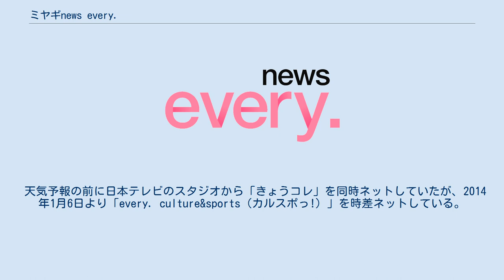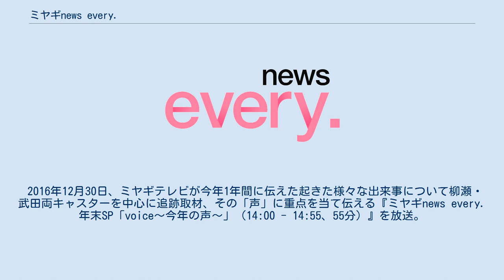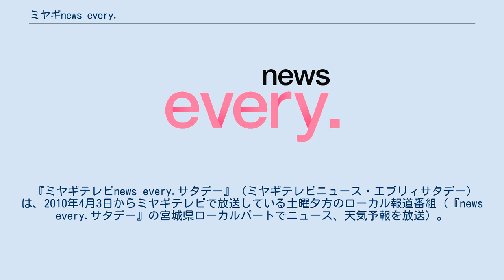ミヤギnews every.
東北地方のテレビのニュース・報道番組
OH!バンデス 」 ミヤギnews every. news every. 」 ミヤギnews every. 『ミヤギnews every.』（ミヤギニュース・エブリィ）は、ミヤギテレビで2010年（平成22年）3月29日から放送されている平日夕方の宮城県向けローカルニュース・情報番組。
 『OH!バンデス』の第4部（2015年3月31日までは第3部）であり、放送時間は18:15 - 19:00。
第1部・第2部・第3部に引き続きハイビジョン制作。
なお、『OH!バンデス』休止の際は『news every.』と『ミヤギnews every.』のみを放送する。
 本項では、土曜版の『ミヤギテレビnews every.サタデー』についても述べる。
 この時間帯は『OH!バンデス』の司会であるさとう宗幸・白壁里沙子・蜂谷由梨奈らは出演せず、柳瀬洋平・浮ヶ谷美穂・安斎 摩紀 が番組のキャスターを務めている。
 1995年の『OH!バンデス』の放送開始以来『OH!バンデス NEWS PLUS 1』として、2006年4月からは『Newsリアルタイムミヤギ』として放送してきたが、全国ニュースのタイトルが『NNN Newsリアルタイム』から『news every.』に変わったため、2010年3月29日から『ミヤギnews every.』のタイトルで放送している。
 『ミヤギnews every.』では年間のテーマとして「あなたがいるから」を展開する。
人は誰かを介して全ての人と繋がっている。
「あなたがいるから頑張れる」「あなたがいるから笑顔になれる」、そんな人々の支えあいを不定期で紹介する。
 この時間帯のニュース番組において長年に渡りキャスターを務めていた竹鼻純は、定年を迎えた後もミヤギテレビアナウンス部所属の解説委員として2012年9月28日まで番組に毎日出演していた。
同じく長年に渡りキャスターを務めていた盛朋子は、自身の得意分野である環境についてのレポートコーナー「エコで行こう」を産休前まで担当していた。
 前番組の『Newsリアルタイムミヤギ』時代と同じく曜日ごとにコーナーが設定されており、週に1～2回『ミヤギnews every.』目線で気になるニュースを注目する「ここに注目!」、木曜日は日常生活と関連する経済情報を紹介する「くらしevery.」、一流の仕事人に注目する「仕事の心（不定期）」のコーナーを放送していたが、東日本大震災以降は全てのコーナーの放送を休止している。
 現在は、毎週水曜日は暮らしの安心・安全に繋がるワンポイントアドバイスを紹介する「安心ワンポイント」、毎月第2・第4木曜日は暮らしにより密着した情報を紹介する「くらしのミカタ」のコーナーを放送している。
 天気予報の前に日本テレビのスタジオから「きょうコレ」を同時ネットしていたが、2014年1月6日より「every. culture&sports（カルスポっ!）」を時差ネットしている。
 天気予報の後にここまで入っている全国のニュースをまとめて伝える「ニュース ラストスパート」を2019年4月1日より放送。
 宮城県内のスポーツは『NNN Newsリアルタイム』時代にネットしていた全国のスポーツコーナー「リアルSPORTS」が宮城県域では放送されない「任意ネット枠（『news every.』の第2部）」に移ったため、完全独自コーナーとなった。
 2008年3月31日より気象予報士が新たに加入し、「スタジオ」から宮城県内の天気予報を伝えていた。
2010年3月29日より「仙台駅前」からの中継となり気象予報士加入前と同じ形態に戻ったが、東日本大震災の影響に伴い仙台駅前が工事中で使用できないため、2011年5月2日より「ミヤギテレビ前庭」からの中継となった。
同年5月23日より再び「仙台駅前」からの中継となったが、仙台駅の大規模改修工事に伴い2013年1月より「スタジオ」からとなった。
2014年5月より「仙台アンパンマンこどもミュージアム&モール」、同年8月4日より「サンモール一番町商店街」からの中継となり、2015年5月11日より再び「スタジオ」からの天気予報となった。
また、以前にスポーツコーナーの前に仙台駅前などからの中継を設ける時期があった。
 金曜日に仙台市の老舗百貨店である藤崎のインフォマーシャルを天気...